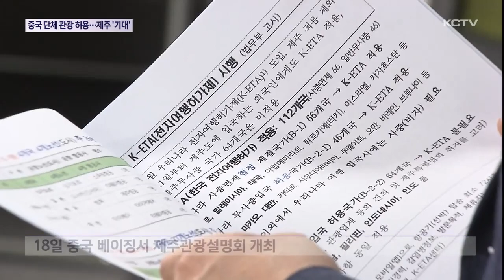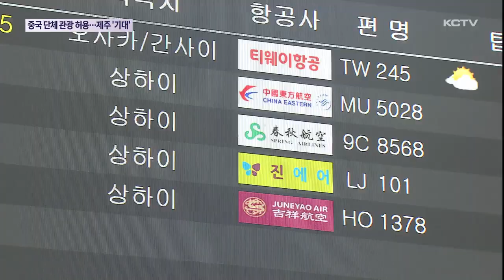中, 단체관광 허용…제주 관광업계 '기대감'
중국 정부가 오늘(10일)부터 사드배치를 계기로 중단했던 자국민의 우리나라 단체관광을 허용하기로 했습니다.

6년 5개월만입니다.

제주도는 전국에서 가장 먼저 중국에서 제주관광설명회를 마련하는 등 중국인 관광객 환영 분위기 조성에 나설 방침입니다.